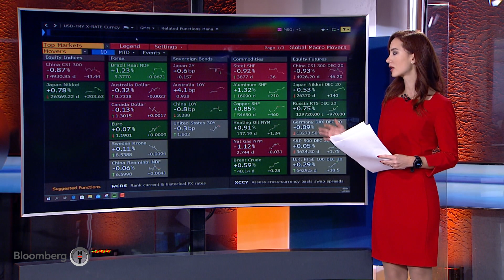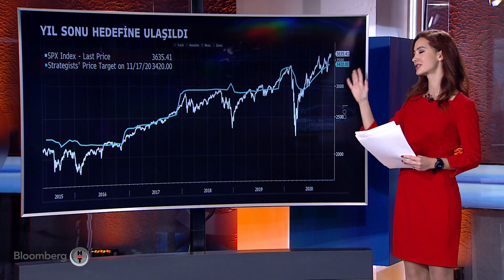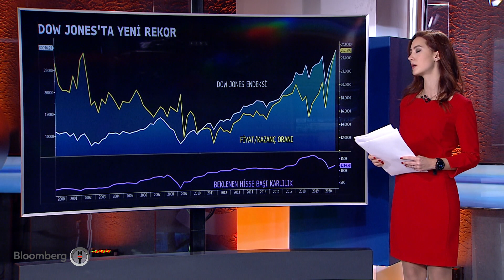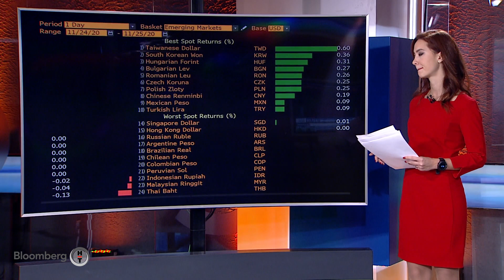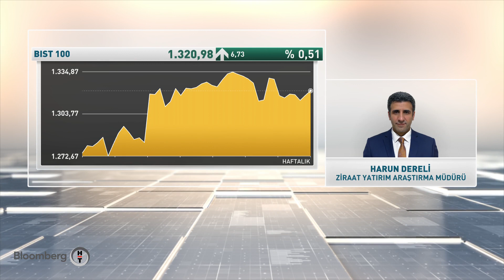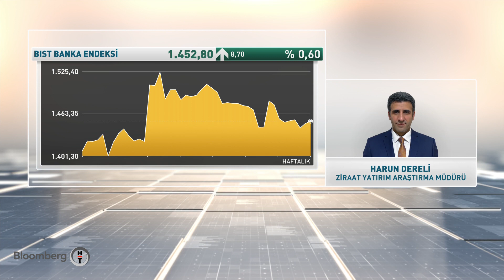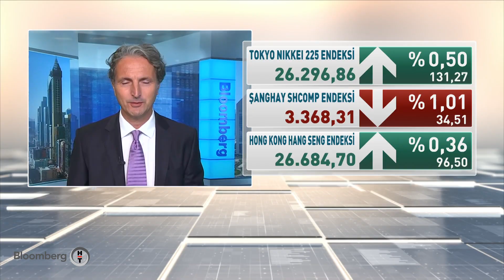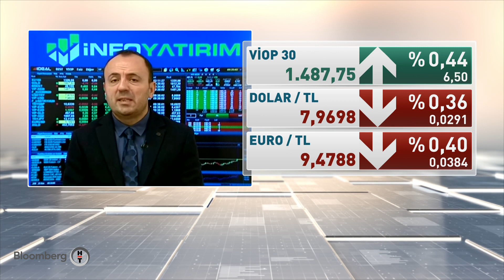Yatırım Bülteni | 25.11.2020